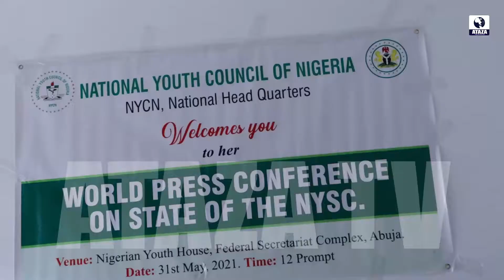NATIONAL YOUTH COUNCIL OF NIGERIA PRESS CONFERENCE ON THE STATE OF NYSC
AtazaTv
NYCN holds world press conference in support of NYSC as against the move by the House of Representatives for its scrapping.